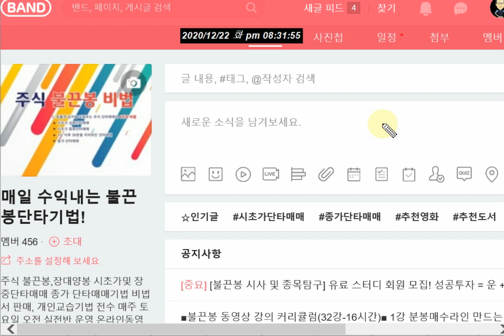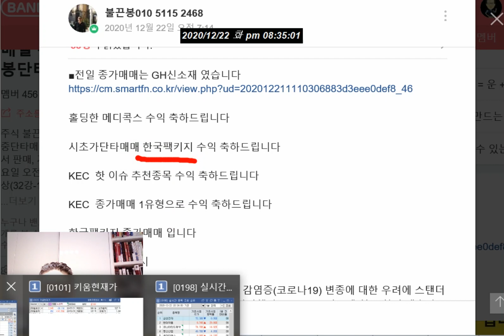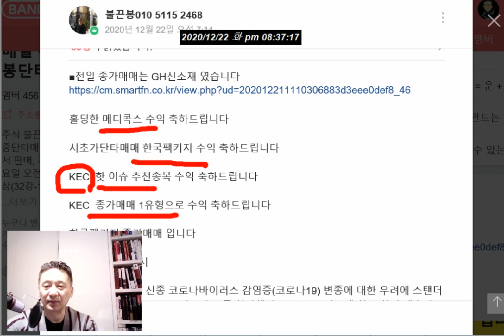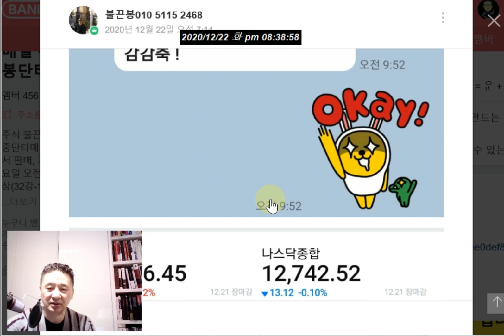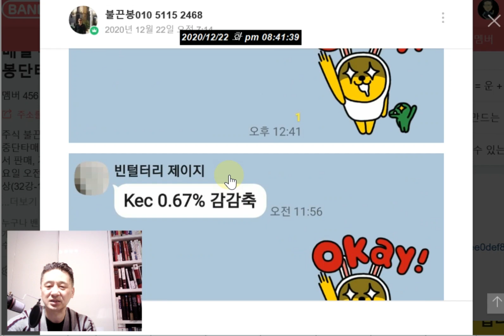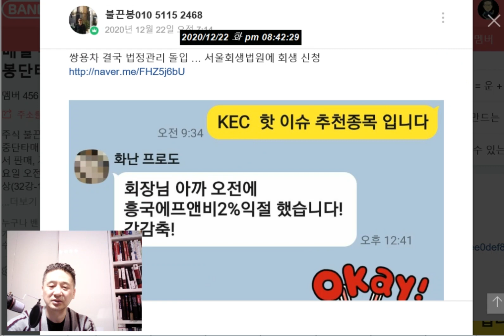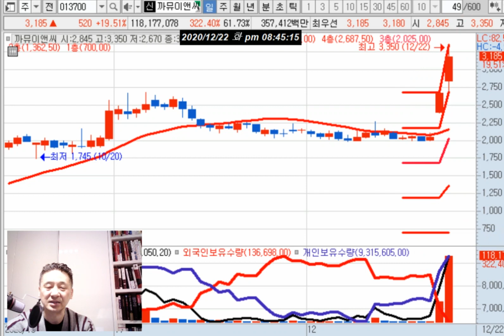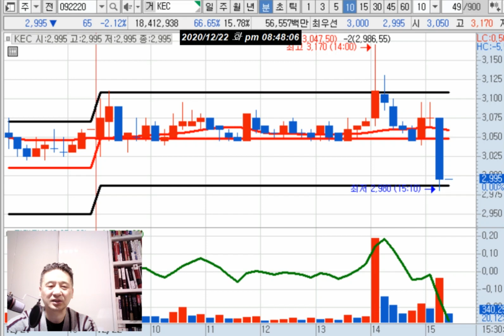메디콕스 KEC 한국팩키지 수익//변종 코로나 공포로 급락세//안철수(까뮤이엔씨)/GH신소재 뉴보텍 하락으로 인해 홀딩 중(추가 상승 기대!!)//애플 자율주행(대성엘텍 인포뱅크)